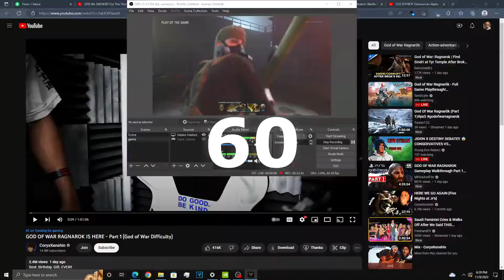THIS GUN IS SO UNFAIR!! PPSH (VANGUARD)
40 KILLS ON DAS HAUS MAP IN VANGUARD!!
THIS GUN IS SO UNFAIR!! ppsh in vanguard

THIS IS STOPPING YOUR YOUTUBE FROM GROWING.